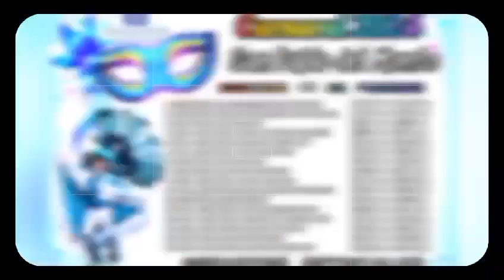🔔🔉💃𝐈𝐧𝐢𝐜𝐢𝐚 𝐥𝐚 𝐜𝐮𝐞𝐧𝐭𝐚 𝐫𝐞𝐠𝐫𝐞𝐬𝐢𝐯𝐚 𝐩𝐚𝐫𝐚 𝐯𝐢𝐯𝐢𝐫 𝐥𝐚 𝐅𝐢𝐞𝐬𝐭𝐚 𝐝𝐞𝐥 𝐂𝐚𝐫𝐧𝐚𝐯𝐚𝐥 “𝐒𝐚𝐧 𝐏𝐚𝐛𝐥𝐨 𝐝𝐞𝐥 𝐌𝐨𝐧𝐭𝐞 2024”👌👌